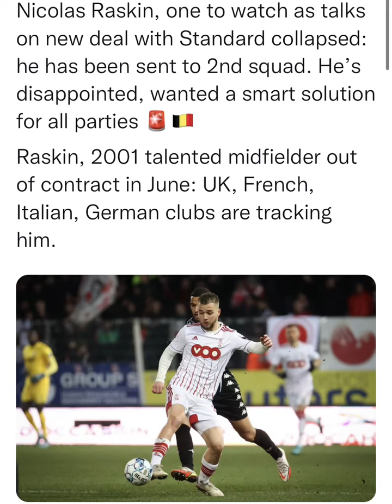Nicolas Raskin, one to watch as talks on new deal with Standard collapsed